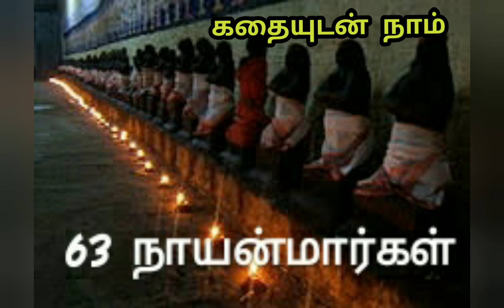63 நாயன்மார்கள் # 12 அறிவட்டாய நாயனார்